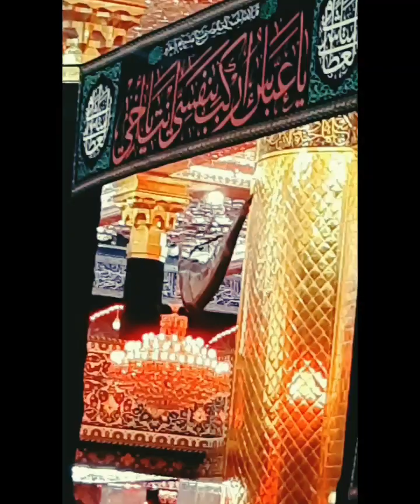حرم مولا عباس ع، میر حسن میر، نوحہ، محرم الحرام، 1445 ھ، 2023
السلام علیک یا مولا غازی عباس علمدار ع